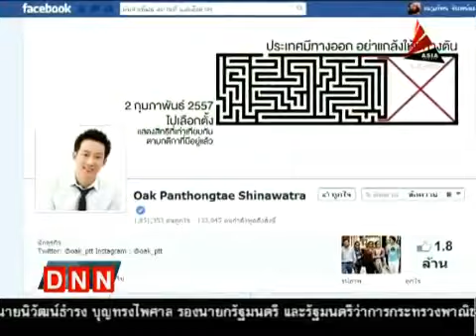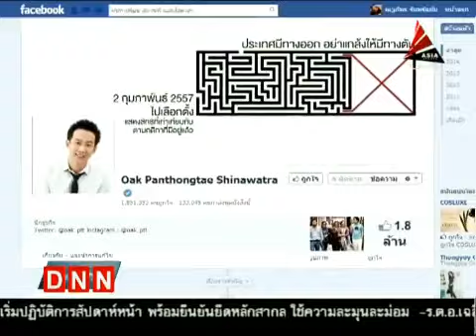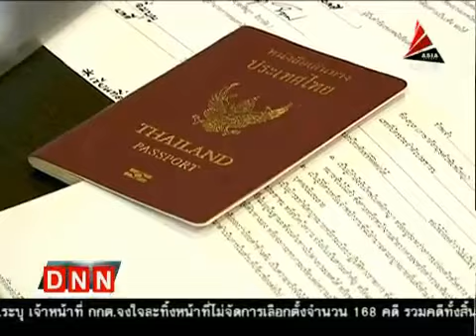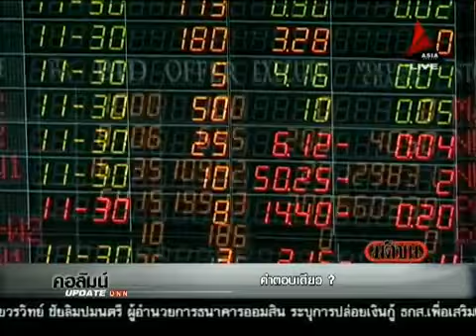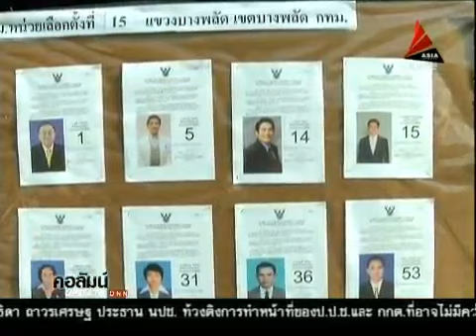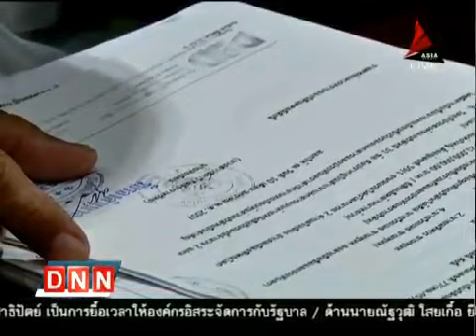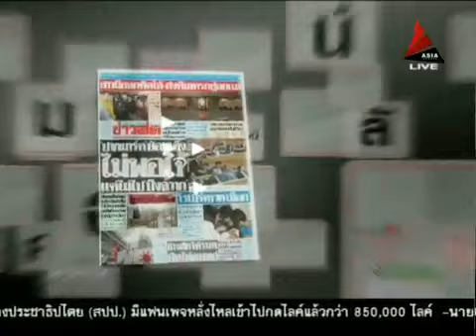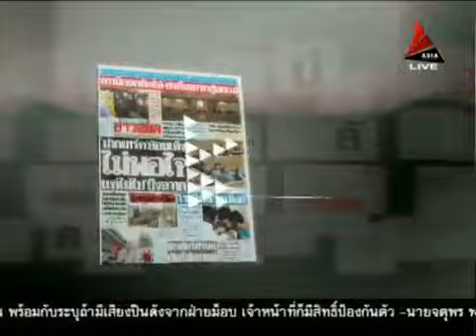ข่าวค่ำDNN 16 2 57